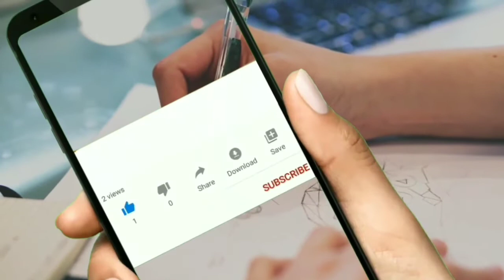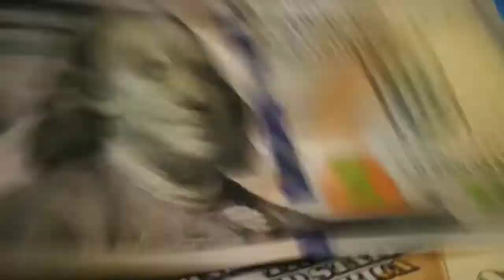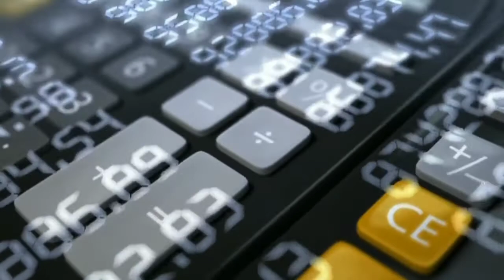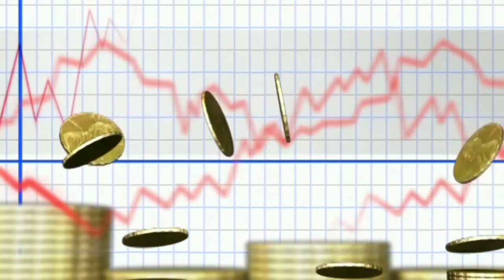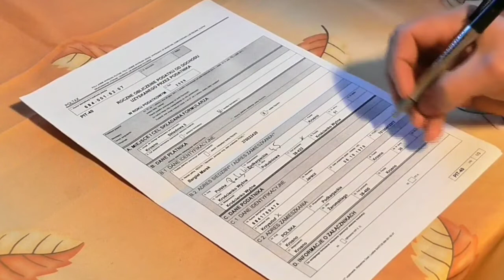2020 में ये चार स्कीम्स आपको देंगी 20% से भी ज्यादा का Returns | Mr Kashyap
2020 में ये चार स्कीम्स आपको देंगी 20% से भी ज्यादा का Returns | Mr Kashyap